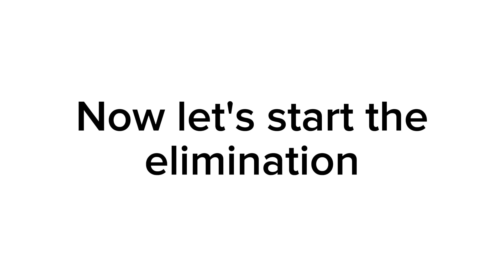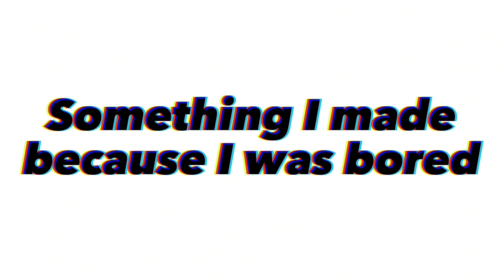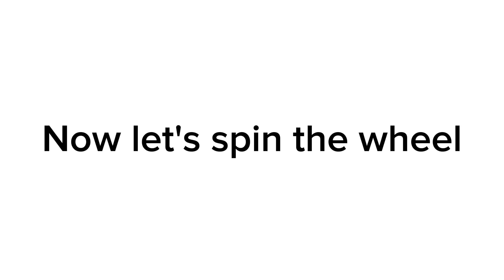Epic Luigi ッ's Character Viewer Voting Episode 8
Adam (@oscarinity)
Bugs (@foxythefox9246)
Charger Block (Poison Lollipop)
Classic Sonic (@MrJollyEPowersTheMan @jhimycleyson8671)
Crash (@rtmkr1523)
Cynthia
Dr.Hartman
E.T
Genie (Jester)
Goku (@alondra_idk19 @junirodriguez5394)
Gumball (@M33EL-Va @KlaskyToons25)
Hank Hill
Harold (@ethanalgicosathlonchannel1110)
Homer Simpson
Hugh Beaumont Neutron
Jax
Johnny Bravo
Joker
Katie Mitchell
Kazuya
King K Rool
Kipper (@BIueFrameMaster)
Korra
Kung Fu Panda
Luigi
MAFUYU (@mafuunade)
Mami Tomoe (@AlgiBloom)
Michaelangelo
Minccion (@EpicJabubOSC)
Mordecai
Mr. Hippo
Mushu
N (@jaxsanimations)
Nimona
Oh (@crisanimationstv)
Popeye
Prince John
Roronoa Zoro (@KingOfAceZ @EmbersOfMidnight)
Scar
Scooby Dooby Doo
Shrek
Smokebomb
Spongebob (@helloitsmatt2739)
Steve
Tablet
Tails (@Andrew_A_Romano )
Tiana (@SUGALove-pl4xw)
Toiletnator
Wall E
William Afton
Wolf
Yoshi (@totodileanimations322)